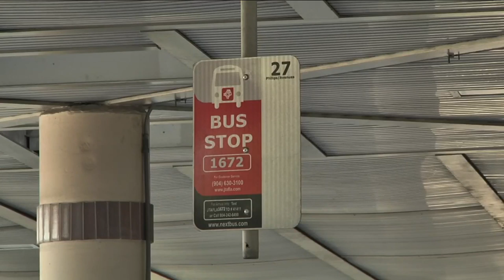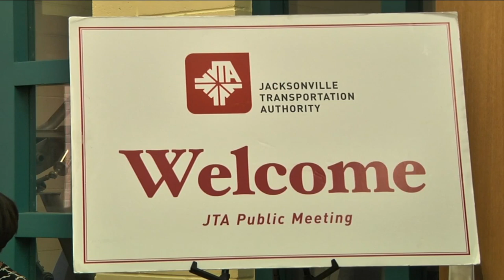JTA looks at higher fares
Higher fares could be coming to JTA. News4Jax reporter Lena Pringle found out how you could have your voice be heard before any possible changes.